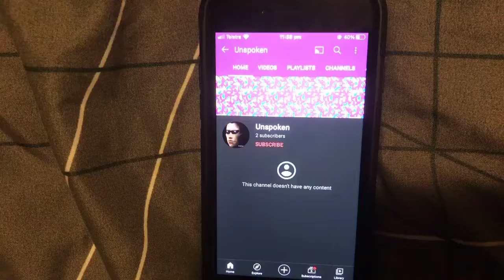I KILL UNSPOKEN FOR CALLING ME AND MY FRIENDS A UTTP AGAIN!!!!!!!!!!!!!!!!!!!!!!!!!!!!!!!!!!!!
I HATE THIS YOUTUBER SO MUCH ALONG WITH 3 OTHERS AND MY IMPOSTER!!